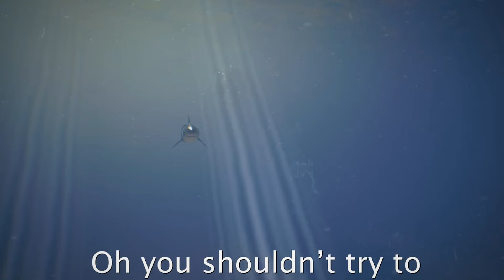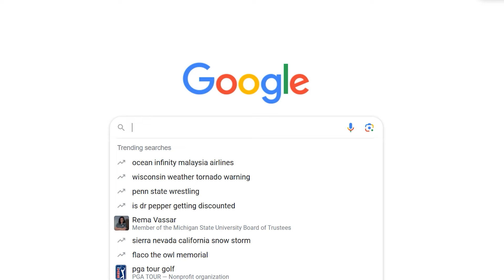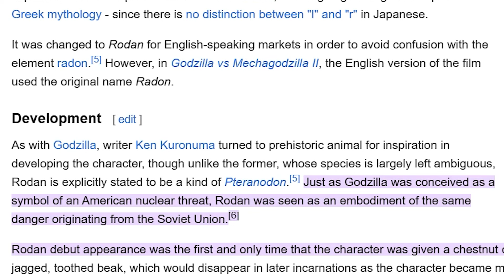HOW TO MAKE A GODZILLA GAME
Godzilla has been absent from gaming for a while and it this it's time we ask ourselves how we make a Godzilla game.